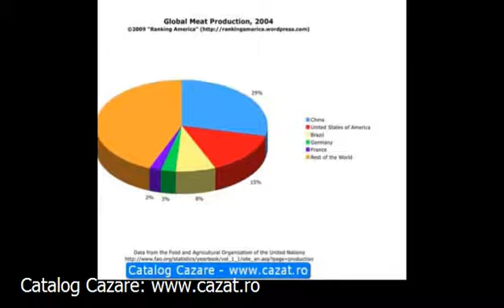Cazare Gazarie, Bacau - Cazat.ro